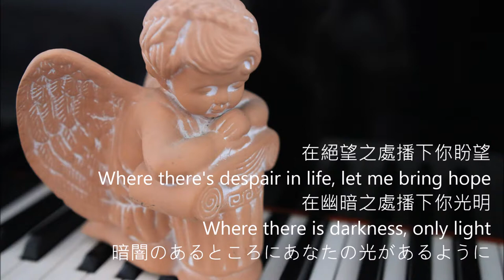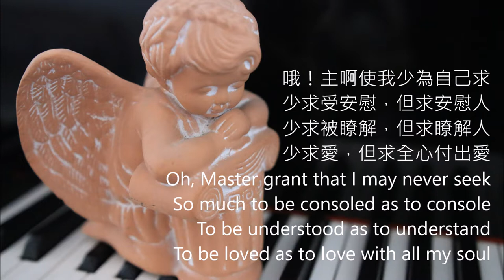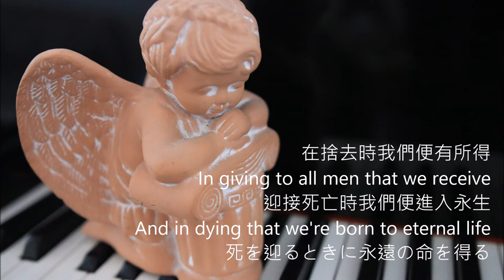Make me a channel of your peace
When I heard that EU was awarded the Nobel Peace Prize after I was offered an opportunity to take this course, I felt so excited. Although there are increasing criticisms of EU, I do think that EU has succeeded in maintaining peace in Europe...